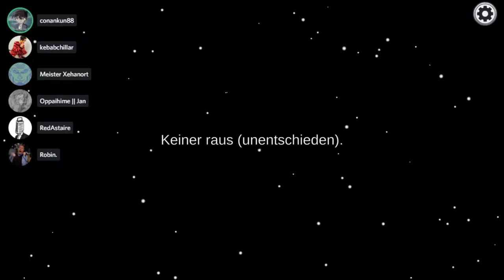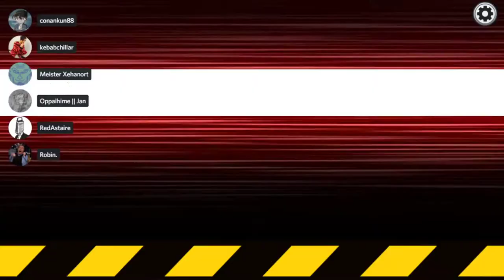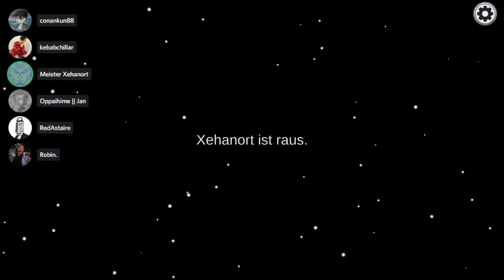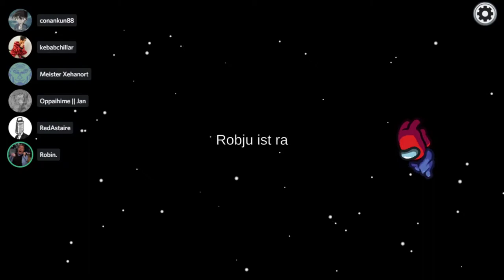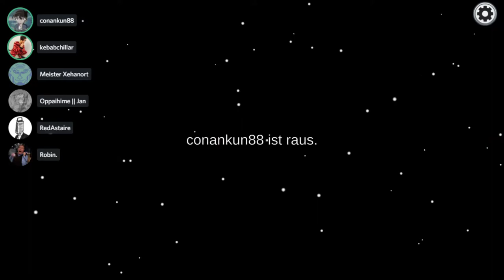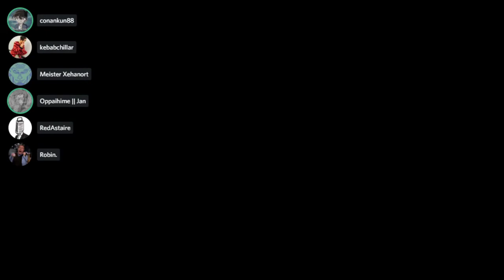[24] Erste Folge seit dem großen Update! Neue Runden mit neuen Rollen || Among Us – Let’s Play